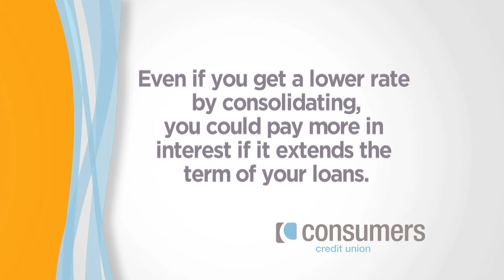Consumers CU | ConnectU | What Is Debt Consolidation?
Consumers ConnectU brings you the second of five videos on financial success. Learn  common debt consolidation strategies and how they can help you reach your overall financial goals.